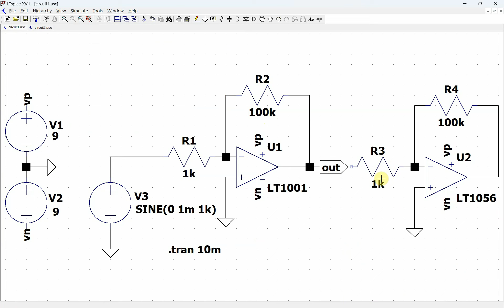ltspice copy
This videos describes how to copy a portion of an LTSPICE schematic from one file to another.